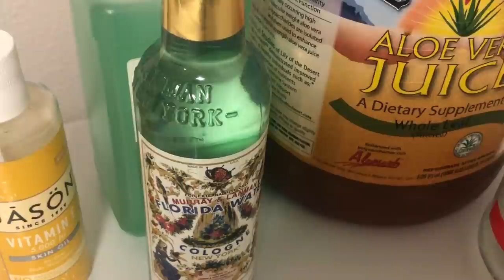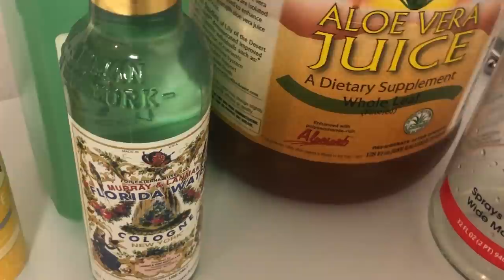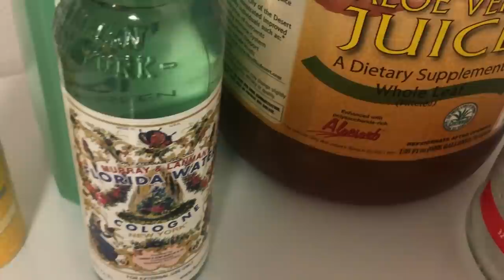VIDEO SA IMPORTANT ANPIL YON SEUL BAGAY NOU KA PA VLE UTILIZÉ